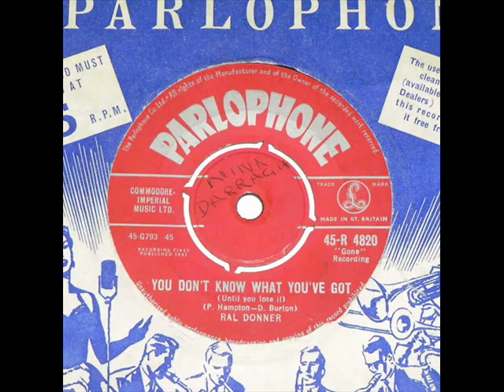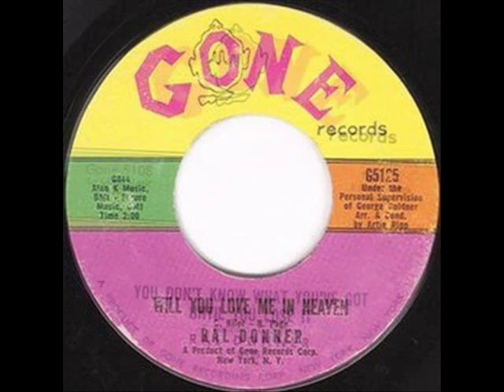Ral Donner - You Dont Know What You`ve Got ( Until You Lose It ) ( 1961 )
Charted Sept 1961 in the UK & peaked at #25 , his only UK chart hit.